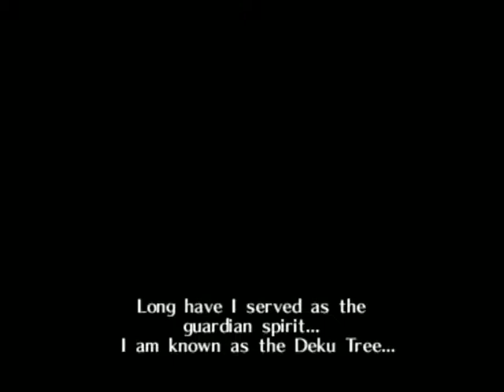Tom Plays: The Legend Of Zelda Ocarina Of Time Part 1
Sorry for no audio next video will have audio.
All credit and game goes to Grezzo (I believe is one) and nintendo, Koji Kondo and if I didn't get the other copyright info they get credit to.